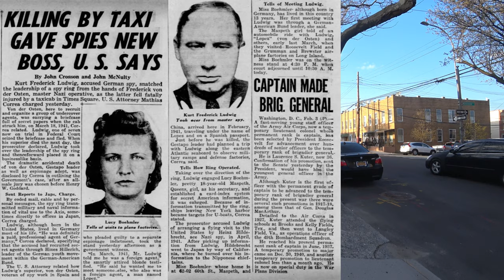Ridgewood Queens WWII German spy ring [1941]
My story today is on the WWII German spy ring in Ridgewood, Queens in 1941. Operating out of Ridgewood in Queens, with operatives from neighboring Maspeth and Bushwick in Brooklyn, the Joe K spy ring was headed by Kurt Frederick Ludwig.

Ludwig set up the spy ring in 1940 after recruiting six men and two women. One of these women, 18 year old Lucy Boehmler from Maspeth, Queens, served as his secretary and would eventually turn government witness against the spy ring.

The information that the spy ring were able to send back to Germany were addressed to the codenames of senior German officials, names that are familiar to most people with knowledge of World War II. Information was intercepted in 1941 that included details of the United States defenses at Pearl Harbor.

While American and British officials were aware of the spy ring operating out of New York City, they were unaware of who was in the spy ring. This all changed when an accident occurred in Manhattan.

Two men were walking in Times Square when one crossed the road against the traffic light. He was fatally struck by a car but rather than attend to his companion, the other man simply took the fallen man's briefcase and fled the scene.

Shortly afterwards another letter from Joe K was intercepted, only this time the information that the letter contained not only identified the true identity of the fallen man, but it also revealed the identity of the sender of the letter. All of this was pieced together with the code names that were used, and the British and American authorities were able to identify Ludwig as being none other than Joe K himself.

After tracking Ludwig's movements and contacts, the FBI were able to arrest ten members of the Joe K spy ring, with Ludwig himself being sentenced to twenty years in jail.

Because the United States had not entered the war at the time of the spy ring's activities, all members of the ring were spared the death penalty, something that would have almost certainly happened if they had continued once the USA entered WWII.